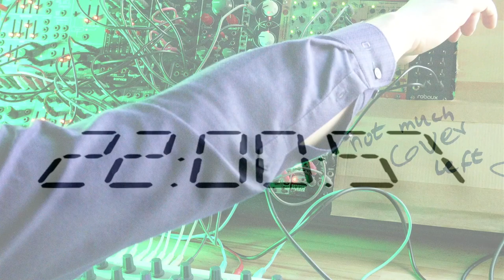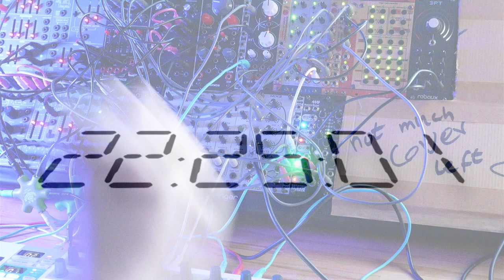Ambient Live Jam